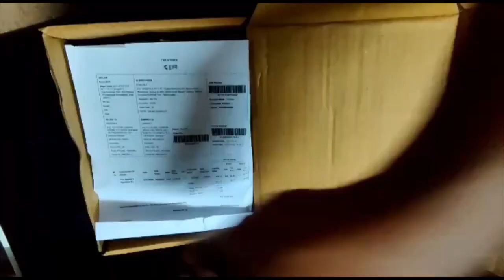Beardo box unboxing | Gifts for Men